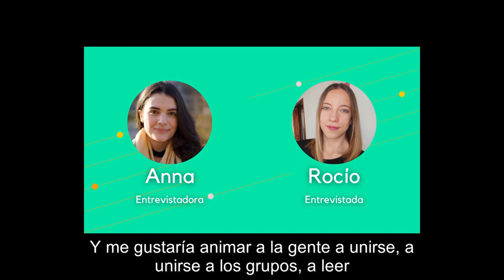(Subs en Español) Need help with funding? Interview with Rocío from "The Rolling Funds" - PoH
(Español abajo)

In this video, we present an inspiring community member, Rocío, whose commitment and dedication have helped many people in need to start getting a universal basic income!

A huge thank you to Rocío and all the other community members from The Rolling Funds group, who have actively helped matching humans in need with those willing to help.

A big thank you to Javier for creating the subtitles in Spanish for this video! This is the true spirit that every community needs!

Link to "The Rolling Funds" Telegram group (where you can request or offer to fund)

For those interested in joining the CrowdFunders group, to offer funding, contact Rocío on her private Telegram (@Rocio_F_M)
En este video, presentamos a un miembro de la Comunidad que nos ha inspirado, Rocío. Su compromiso y dedicación han ayudado a muchas personas necesitadas a comenzar a obtener un ingreso básico universal.

Un gran agradecimiento a Rocío y a todos los demás miembros de la comunidad del grupo "The Rolling Funds", que han ayudado activamente a conectar a los humanos necesitados con los que están dispuestos a ayudar.

¡Muchas gracias a Javier por crear los subtítulos en español para este video!

¡Este es el verdadero espíritu que toda comunidad necesita!

Enlace al grupo de Telegram "The Rolling Funds" (donde pueden solicitar y ofrecer financiamiento)

Para aquellos interesados en unirse al grupo CrowdFunders, para ofrecer financiación, contacten a Rocío en su Telegram privado (@Rocio_F_M)